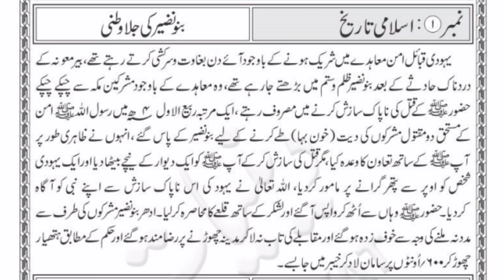Islamic History: Banu Nazeer ki JalaWatni !Yahudiyon ki Napak Sazish ! Madeena Ki Zindagi! sahaba!